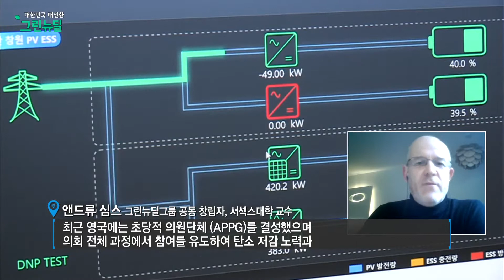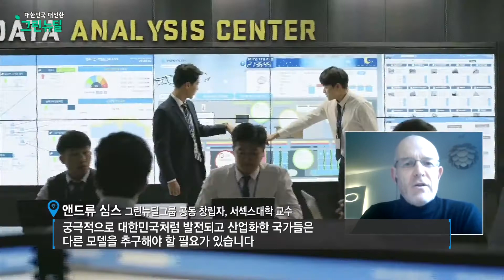Andrew Simms on KTV